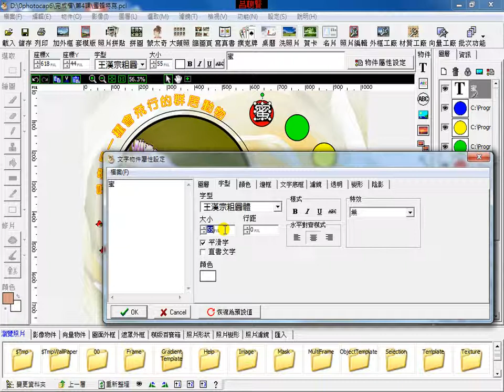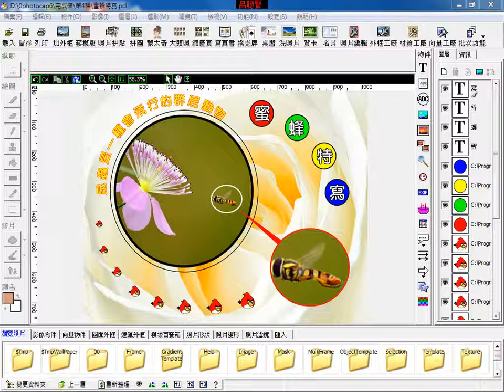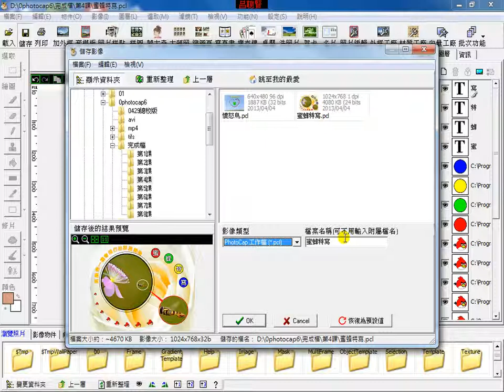Photocap6_蜜蜂特寫鏡頭_06_標題文字製作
Photocap6_蜜蜂特寫鏡頭專題設計

呂聰賢主講

智識家出版 Photocap6書籍